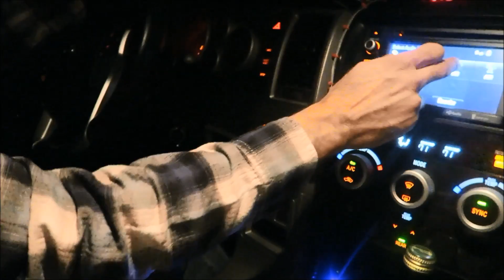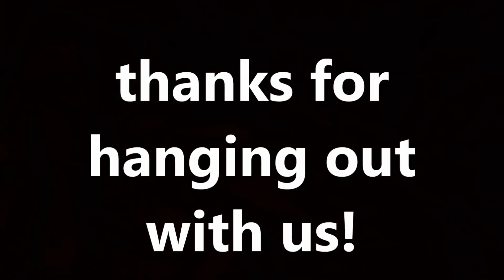THE GREAT CHRISTMAS LIGHT FIGHT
Trying this again. had some technical difficulties on the last upload.
A night of family fun that starts out by taking the girls to a surprise location.  Followed by a fun dance party.  Can't go wrong with that.

Skye's art